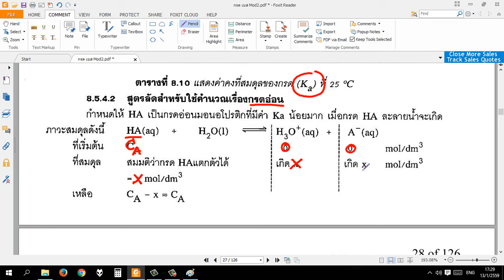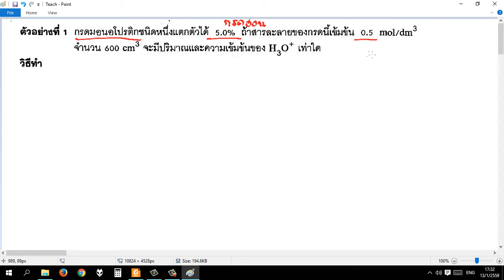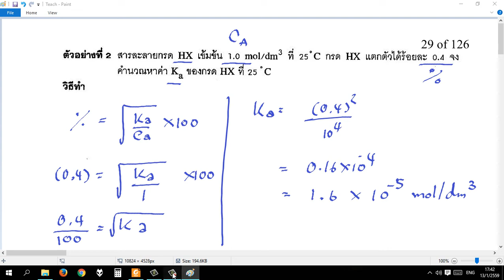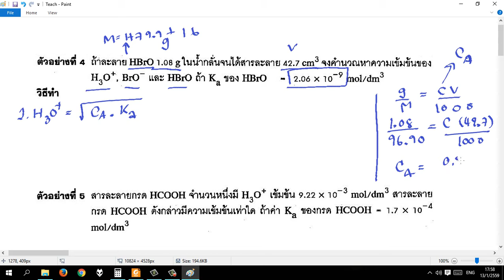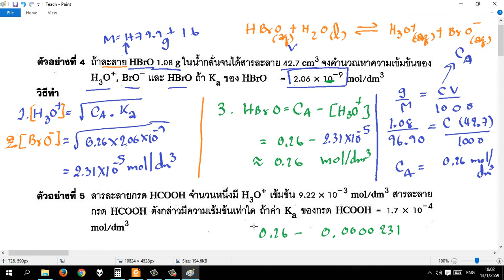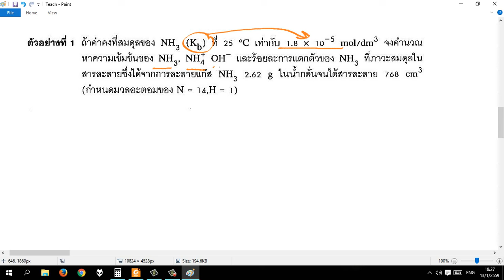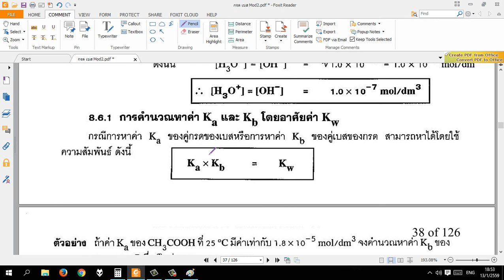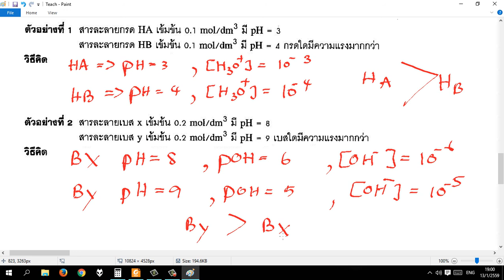CM513012559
กรดเบส 2